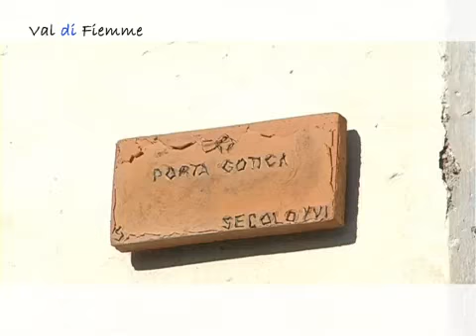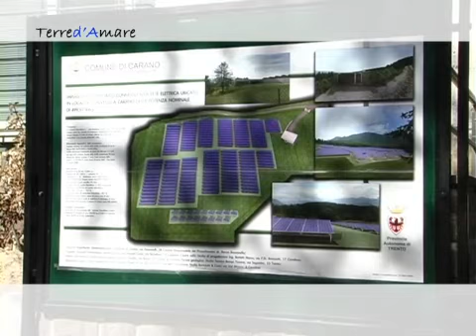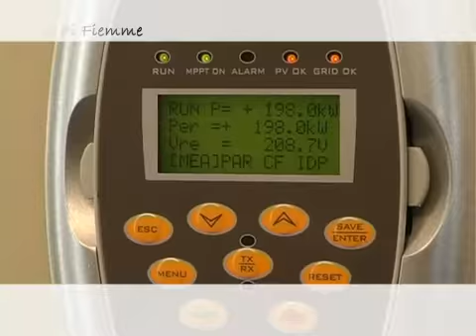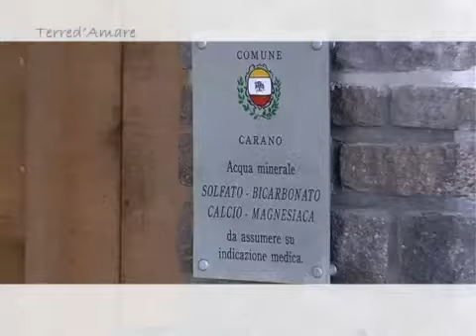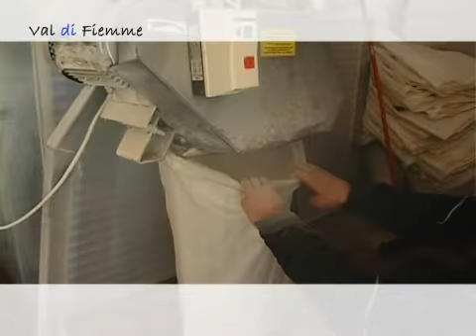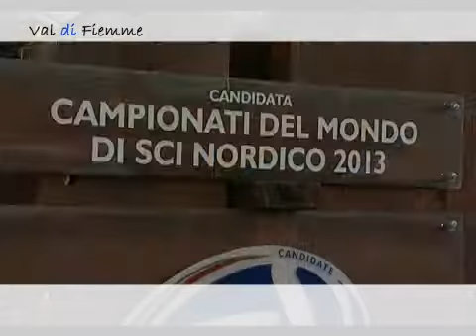Val di Fiemme - Terre D'amare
Dei 20.000 ettari di territorio oltre 11.000 sono costituiti da foreste in cui predomina il famoso abete rosso, preziosa risorsa di legname alla base di un'economia locale di commercio e artigianato.